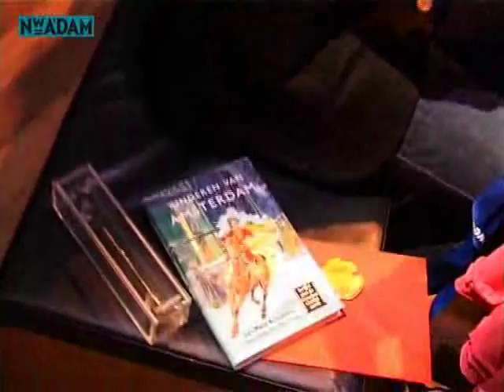Gouden Griffel voor Kinderen van Amsterdam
Bij het kinderboekenbal in het muziekgebouw aan het Ij werd de winnaar van de Gouden griffel bekend gemaakt. Jan-Paul Schutten mocht de prijs in ontvangst nemen voor zijn boek 'Kinderen van Amsterdam'. Het is de eerste keer dat een non-fictie boek deze prijs wint.